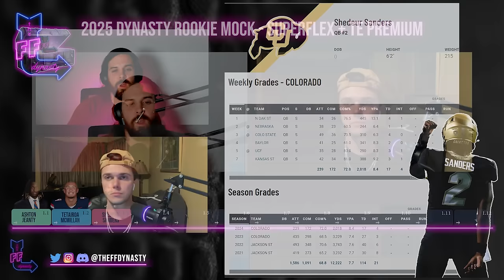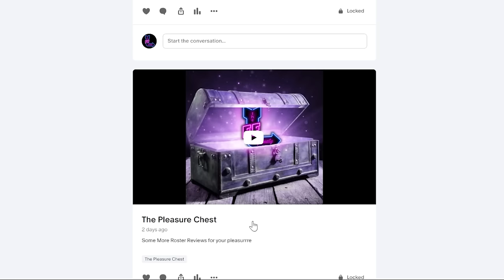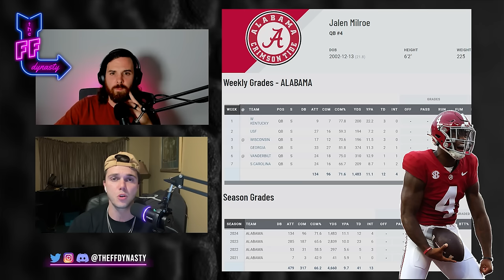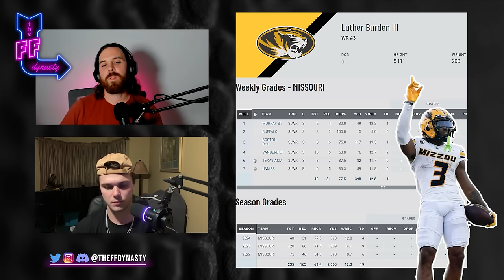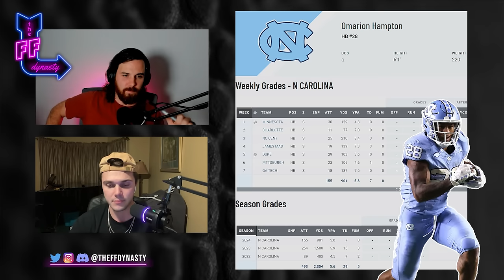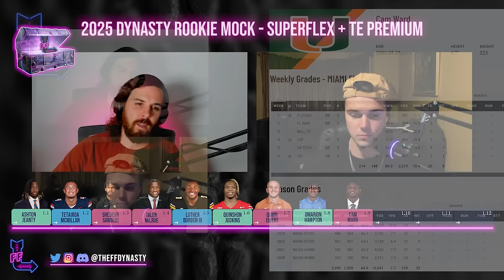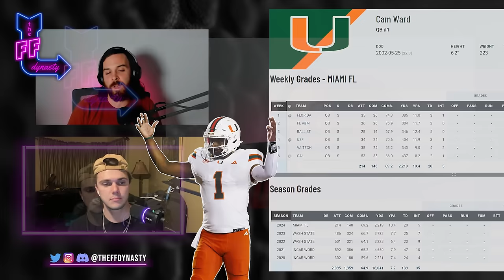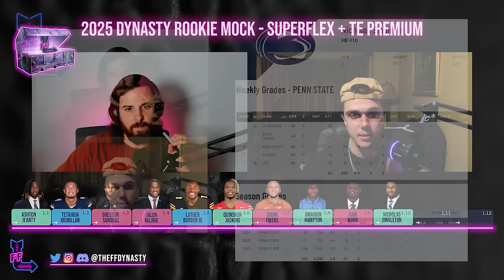2025 DYNASTY ROOKIE MOCK DRAFT - Dynasty Fantasy Football (Ashton Jeanty/Shedeur Sanders)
Casey + @AustinAbbottFF bring you our first (of many) 2025 Dynasty Fantasy Football Rookie Mock Drafts for your pleasurrre.

-Rankings
-ADP
-Full Discord

0:00 - Intro
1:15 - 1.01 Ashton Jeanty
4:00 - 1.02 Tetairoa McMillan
6:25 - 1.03 Shedeur Sanders QB
8:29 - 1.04 Jalen Milroe QB
12:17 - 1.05 Luther Burden WR
13:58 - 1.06 Quinshon Judkins RB
17:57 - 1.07 Quinn Ewers QB
20:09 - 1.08 Omarion Hampton RB
23:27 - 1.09 Cameron Ward QB
26:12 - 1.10 Nicholas Singleton RB
29:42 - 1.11 TreVeyon Henderson RB
31:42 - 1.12 Ollie Gordon RB
35:21 - Who did we miss?